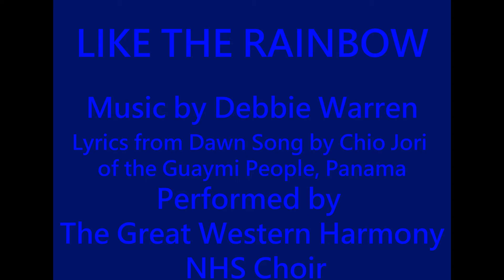Like the Rainbow by Debbie Warren